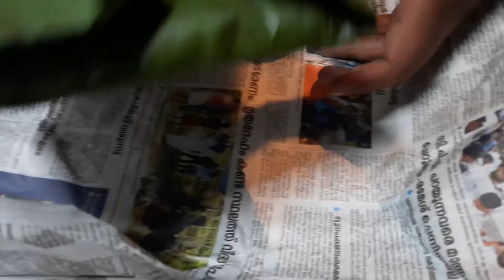തീവണ്ടി യാത്രയിലെ പൊതിച്ചോറ് അനുഭവം വീണ്ടും പുതുക്കിയപ്പോൾ 😍😍🥰🥰🥰